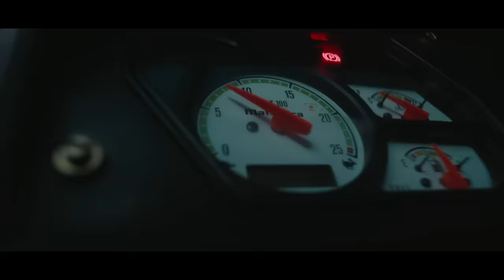Mahindra Tractor XP Plus Series | Tough Hardum | Kannada TVC | Mahindra Tractors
Mahindra Tractor presents the all-new Mahindra XP Plus tractors, for the Indian farmers who are ready for any challenge. This powerful range of tractors is tough with an ELS DI engine, high backup torque, 6 years warranty and many features that promise power, durability & comfort at every stage in farming. The Mahindra XP Plus tractors are extremely powerful with the lowest fuel consumption in their category. Due to its high max torque and excellent backup torque, it gives unmatched performance with all farming equipment.

What makes Mahindra XP a tough tractor ?
A tough tractor offers powerful engine for all farming tasks
A tough tractor can pull the heaviest load with ease
A tough tractor can function nonstop on difficult conditions & tough terrains

Our Range of XP Tractors:
Mahindra 275 Di XP Plus
Mahindra 275 Tu XP Plus

Mahindra Tractors is the world's largest selling tractor brand by volume and India's No.1 tractor manufacturer that offers a wide range of tractors along with agricultural implements. At Mahindra, we understand what farmers need and accordingly deliver technological innovations to accelerate farming.

Mahindra Tractors continues to help farmers with tough thinking, determination & hard work to achieve their dreams.

To know more about the features and specifications of our Tractors visit us